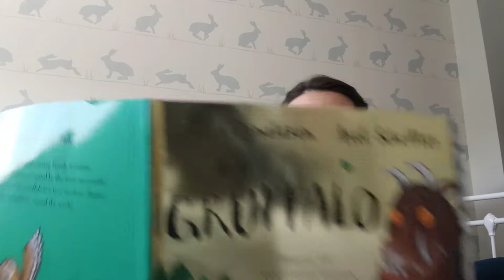Storytime with Sing and Sign Rachael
Join the wonderful Rachael from Sing and Sign Shrewsbury who will be reading the Gruffalo by Julia Donaldson.

Rachael will be using some signs from her Sing and Sign classes to read us this story so why not get your hands warmed up and try using some of the signs in this video.